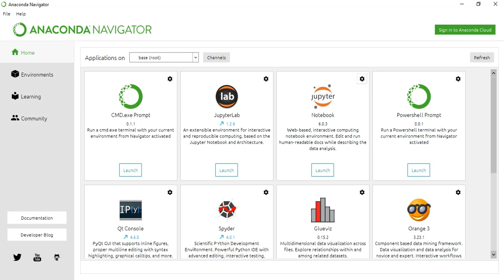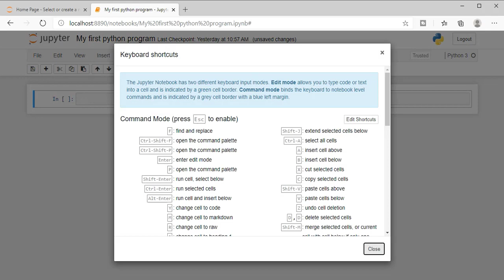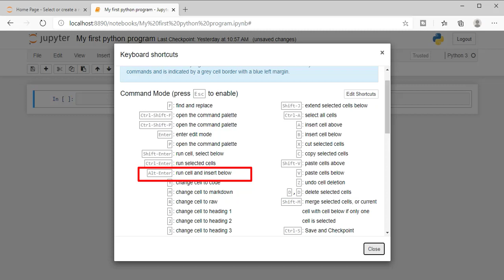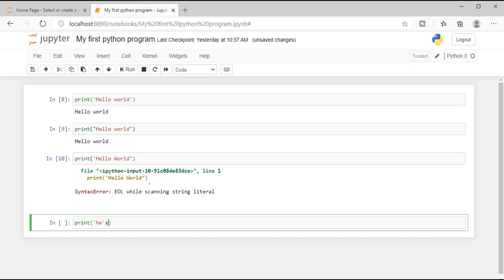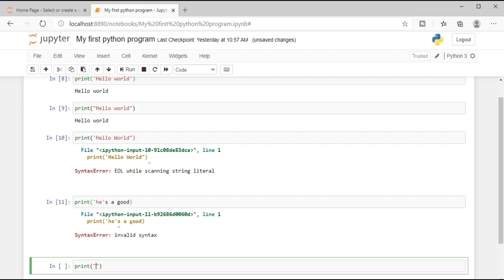Getting Started to Python [Absolute Beginners] | Bangla Tutorial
Today we are about to getting Started to Python. In this video we will write our first program in python. This course is for absolute beginners and will be called Learn Python A-Z. This is going to be a full python course in bangla. We will start with jupyter notebook. Today I will teach you how to print hello world in python and explain how print function works. This video is an introduction to python. I will also introduce you to jupyter notebook.
This is going to be great start for you guys.